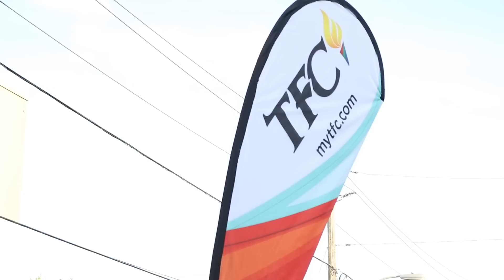rIVerse riVlogs: Taste Of Manila 2019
A behind-the-scenes look into our experience performing at the Taste of Manila Festival, headlined by Filipino superstar, Inigo Pascual. It was a great honour to share the stage with Inigo and other talented artists like August Rigo, Ruby Ibarra and Jugs & Teddy. And, of course, the Filipino food! Delicious!

Thank you to The Filipino Channel (TFC) and ABS-CBN for inviting rIVerse to be part of this wonderful celebration of Filipino culture & community here in our city!

(Toronto, Canada. August 17th, 2019)

Please support us and help us keep creating the content you all love! As a thank you for your support, you can get access to exclusive live chats, behind-the-scenes footage, sneak peeks, personalized messages, and more!

Filmed & Edited by Leah Rifkin

Equipment Provided by Scarlet Lens Productions